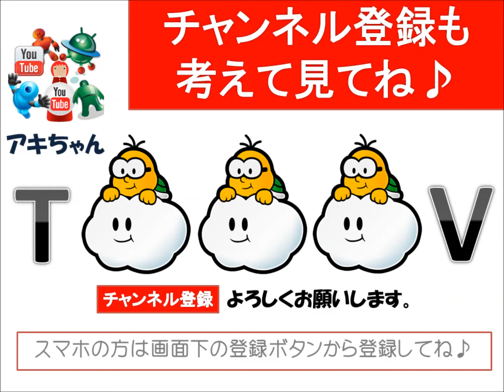新川優愛 王様のブランチMC、本仮屋ユイカから新川優愛に！！（ドラマ・ブログ・CM・身長）HD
王様のブランチMC、本仮屋ユイカから新川優愛に！！（ドラマ・ブログ・CM・身長）HD

関連動画：URL

画像元：URL